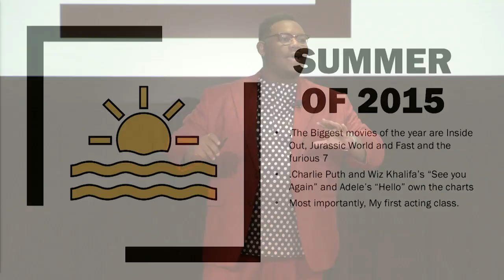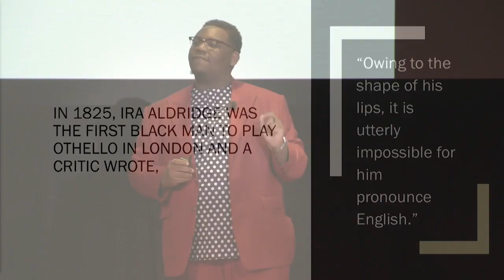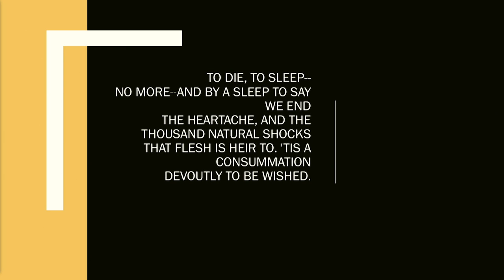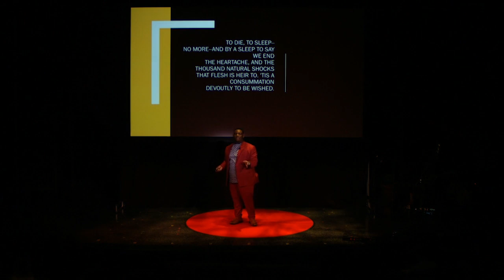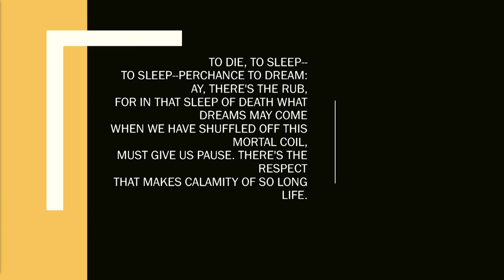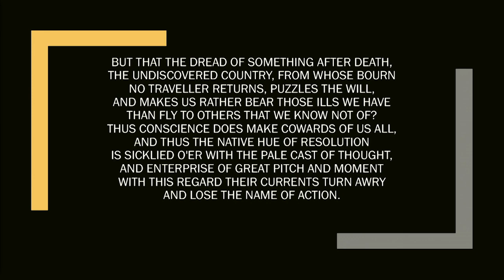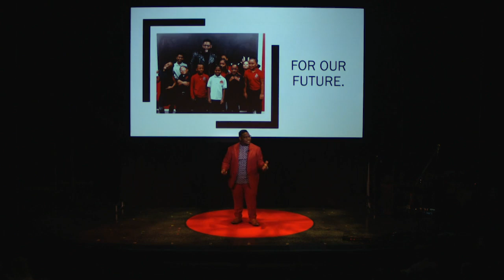The Intersectionality of Black Boys and Shakespeare | Marshall W. Mabry IV | TEDxBroadway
Shakespeare may have been a white man, and many people performing his works may also be white, but Marshall W. Mabry IV explains that this doesn’t mean the stories aren’t for everyone. He shares how these stories deal with truly universal themes, and how important it is to have diverse voices telling them.  Marshall W. Mabry IV is a singer, writer, actor and creator of mwmiv speaks, a digital platform dedicated to nurturing and cultivating the voices of young performers. His credits include Li’l Abner, Les Miserables, Godspell, Once on this Island, Ragtime, 35th Annual NY POPS Gala honoring Alan Menken at Carnegie Hall and a series of August Wilson plays. He’s forever thankful to his family and mentors for teaching him these three things to remember: lead in love, lead in service and listen. This talk was given at a TEDx event using the TED conference format but independently organized by a local community.